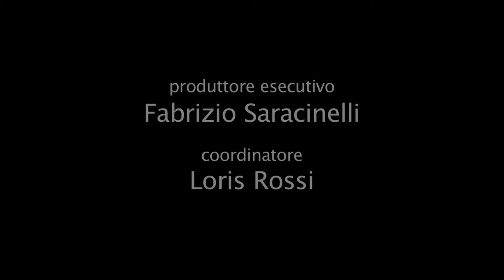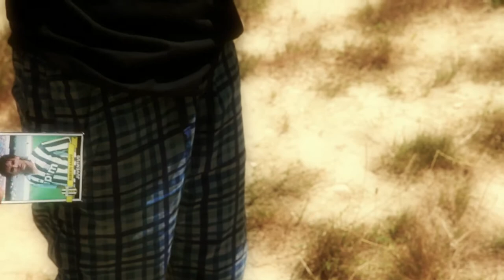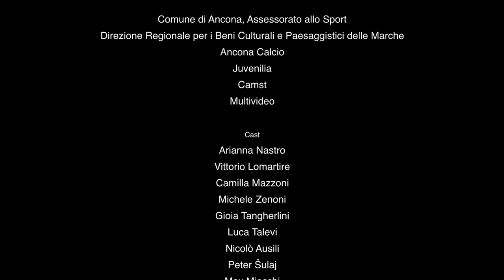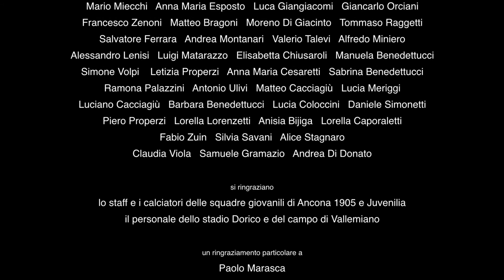Il rigorista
Sinossi

Rigorista e portiere sono uno di fronte all'altro.
Il pallone viene posizionato con cura dalle mani del rigorista.
Sta per essere battuto il calcio di rigore decisivo.
I ricordi, le emozioni e i momenti importanti di una vita iniziano ad affiorare, portando ad un epilogo che sorprenderà lo spettatore.

Premi e candidature

Overtime Film Festival 2013, Italia (miglior attore)
Short of the Month 2014 - December Festival (candidato per la miglior colonna sonora originale)

Selezioni

Short Rips Film Festival 2014, USA
Festival Internacional de Cine Contracorriente 2014, Colombia
Ko&Digital Festival Internacional de Cine Solidario 2014, Spagna
Access Code 2014, India
Italian Contemporary Film Festival 2014, Canada
Bonsai Film Festival 2014, Italia
IV Festival Internacional De Cine Y Audiovisual Infantil Y Juvenil 2014, Venezuela
Trenton Film Festival 2014, USA
Novella Showcase 2014, USA
Festival Internazionale Cortometraggi Cerano Film 2014, Italia
XIII Festival itinerante de cine infantil y juvenil Chulpicine 2014, Ecuador
Feria Internacional de Cine de Manizales 2014, Colombia
Pare Lorentz International Film Festival 2014, USA
Phnom Penh International Film Festival 2014, Cambogia
Red Dirt International Film Festival 2014, USA
Hamilton Music and Film Festival 2014, Canada
Golden Orchid International Festival 2014, USA
Muestra Audiovisual Cine Sinú 2014, Colombia
International TV Festival Bar 2014, Montenegro
Valle d’Itria Film Festival 2014, Italia
Indie Film Depot 2014, USA
5th Siliguri International Short Film and Documentary Contest 2014, India
Erie International Film Festival 2014, USA
8th International Children's Film Festival 2015, Bangladesh
Underground Film Festival 2015, Germany
OTF15 Overtimefilms Festival de Temática Deportiva 2015, Mexico
Davis International Film Festival (DIFF), California (USA)
Barcelona Planet Film Festival, Barcelona (Spain)
Ozark Shorts, Missouri (USA)
Future Vision Asia International Youth Video 2016 (China)
Indie Wise 2016 (USA)

Dialogues and subtitles in English: Stephanie Ames
Dialogues et sous-titres français: Valérie Hennart
Diálogos y subtítulos en español (Argentina): Melina Flaviana Di Fabrizio
Diálogos e legendas em Português (Brasil): Fabiano Leite de Santana
Dialógy a titulky v slovenskom jazyku: Jana Šulajová
Übersetzung und Untertitel auf Deutsch: Petra Degenhardt
Oversettelse og teksting på norsk: Morten Solum
Översättning och svensk text: Ulla Sarja
Διάλογοι και υπότιτλοι στα Ελληνικά: Χάρης Κουδούνας

Cast

Vittorio Lomartire, Arianna Nastro, Camilla Mazzoni, Michele Zenoni, Luca Talevi, Gioia Tangherlini, Nicolò Ausili, Peter Šulaj

Troupe

regia: Max Miecchi
fotografia: Alessandro Bianchi
riprese: Jonathan Soverchia
aiuto regia: Marco Vescovo
montaggio: Paolo Muti
soggetto e sceneggiatura: Max Miecchi
produttore esecutivo: Fabrizio Saracinelli
coordinatore: Loris Rossi
suono: Sergio Fucchi
musiche originali: Max Miecchi
assistenti operatore: Gianluca Moscoloni, Luca Barchiesi
microfonista: Rolando Zoppi
scenografia: Valentina Berrè
hair styling: Angela Pezzuto
trucco: Arianna Semplici, Elena Forini
segretario di edizione: Mauro Zezza
casting: Beppe Piedimonte
assistente di produzione: Jana Šulajová
postproduzione: Mario Tordini, Francesco Cardinelli
color correction: Luigi Romagnoli

durata: 15 minuti
Italia, 2013

Il progetto si avvale del cofinanziamento della Regione Marche, Assessorato alle Politiche Giovanili.